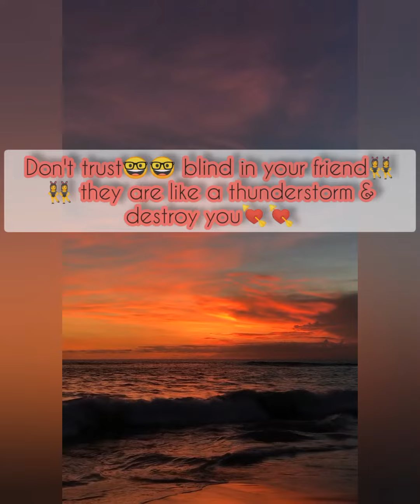Motivation video for sucess in your life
There are 10 rule to sucess in your life⬇️⬇️👇👇👇👇⬇️⬇️⬇️👀👀:

1. Dream big goal
2. Don't compare yourself with other
3. Don't demotivate by people talk
4. Work hard in silence
5. Take every trouble as a challenge
6. Stop doing blind trust in your friends
7. Do not left goal due to failure
8. Learn from every past mistake
9. Do not understand self as alone
10. Donot take your goal like a burden